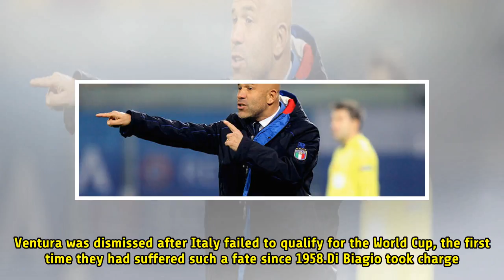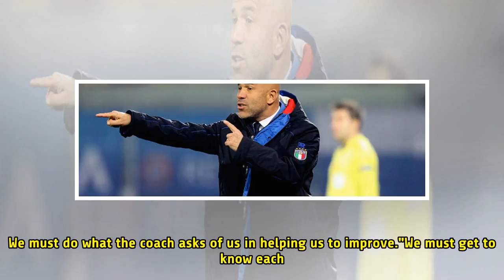Di Biagio embodies the Italian spirit, says Lorenzo Pellegrini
Italy interim coach Luigi Di BiagioItaly midfielder Lorenzo Pellegrini praised interim coach Luigi Di Biagio's ambitiousness and for embodying the "Italian spirit" as he looks to secure the job on a permanent basis. Di Biagio was installed as Italy's temporary head coach at the start of February fol...